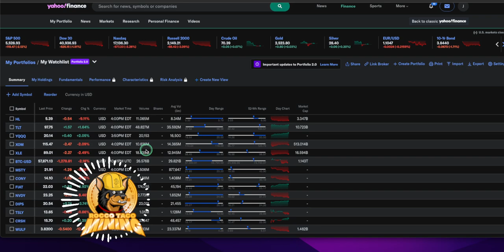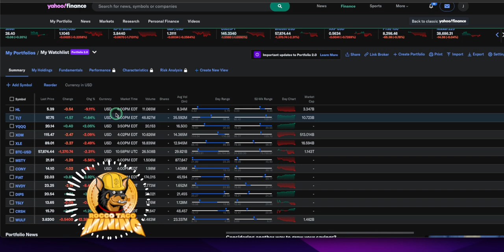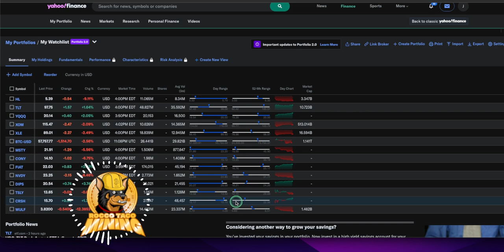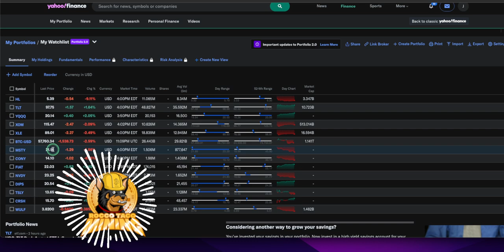Maximizing Returns with High-Yield YieldMax Dividend ETFs: Handling Stock Price Erosion